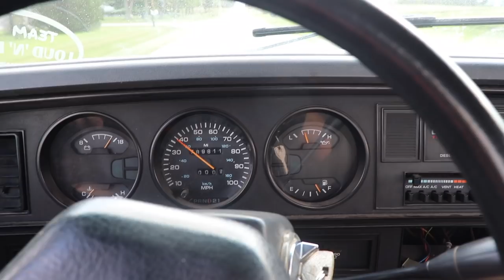I'M GIVING MY GRANDPA A TRUCK!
Every $15 = 1 ENTRY TO WIN!

Send stuff here:
U.S.A.
33X12.50R20 Patriot MT's
2.5 inch Leveling kit
Bilstein 5100 Series Set of Shocks
42" Curved AUXBEAM Light Bar
6" Light Bars
5 inch Exhaust
8 inch Exhaust Tip
4th Gen Tow Mirrors
**2002 F350 Powerstroke Build list!**
4" Muffler Delete Pipe
4" Muffler Clamps
more coming soon!)

Grill Insert
50 HP Injector upgrade
Gauges Pillar
Pusher Intake Systems
**2013 Super-Duty KingRanch build list!**
5" DPF Back Exhaust